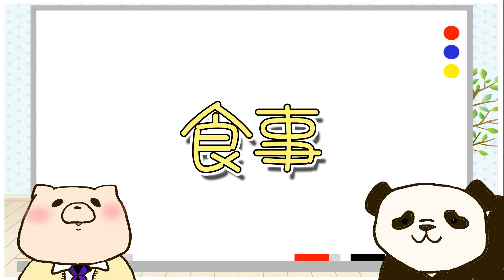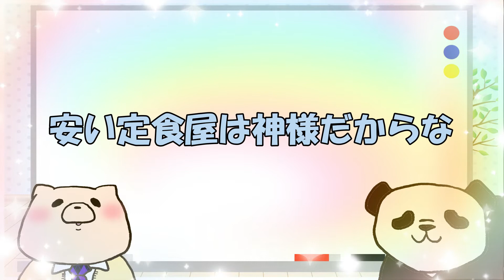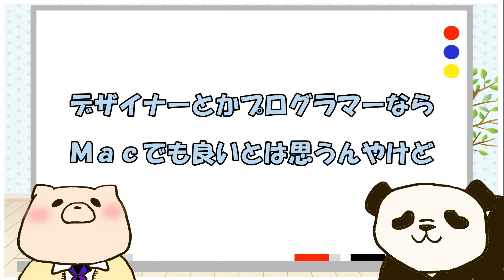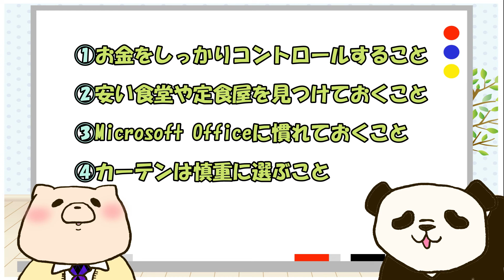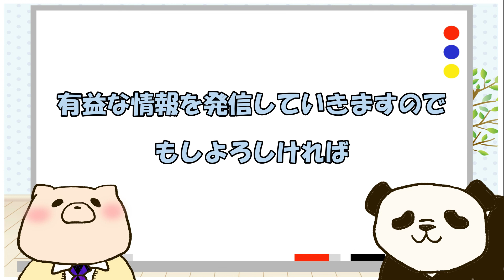一人暮らしで大切なのは！？（お金・貯金・パソコン・PC・MAC・Windows・食事・食費・カーテン・防犯・泥棒）【アニメ】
一人暮らしの人必見。
一人暮らしを始める上で大切なものを動画にしました！

このチャンネルでは、しろくまと犬とパンダのアニメ動画をお送りしています。
主な内容は、勉強、就活、転職、雑談などを予定しております。
なお2022年4月にチャンネルをリニューアルしたので、それ以前の動画は東条（しろくま）が一人で語るシリーズとなっております。